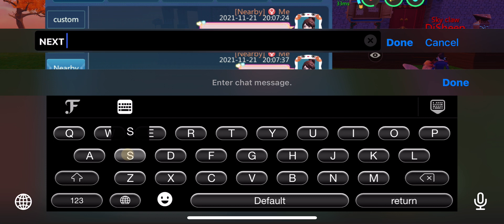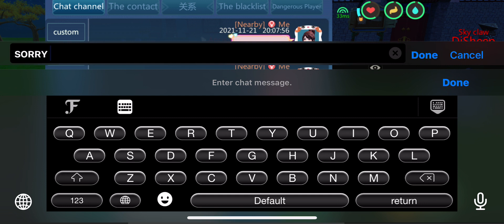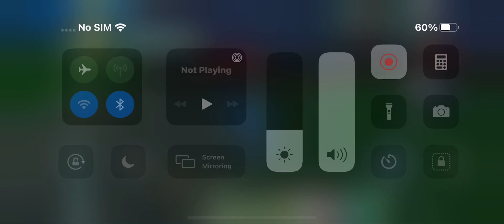UTOPIA ORIGIN - LEGENDARY Rifle - LEGENDARY Shotgun - Test